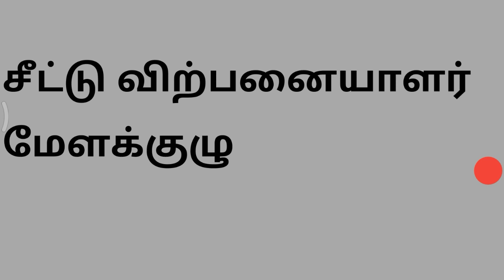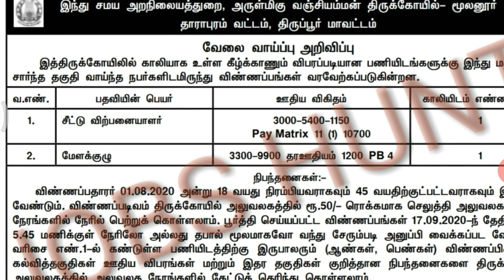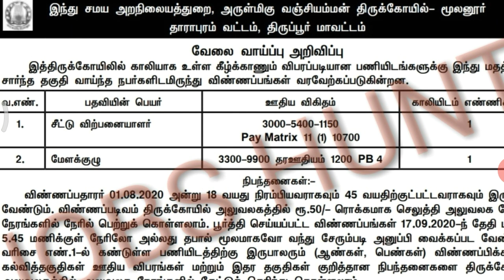இந்து சமய அறநிலையத்துறை வேலைவாய்ப்பு 2020 | tn govt jobs